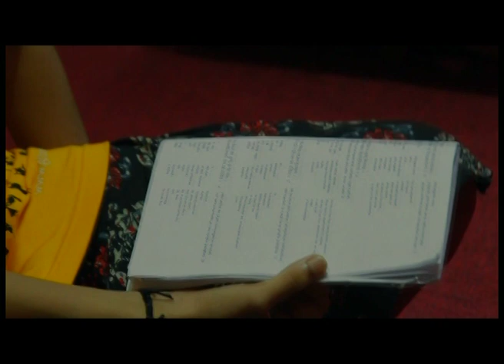Gitamritam 25 - Sakshi bhava, witness in kathakali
Dr Ettumanoor Kannan: Just as the Gita talks about Prakriti (the seen)  and Purusha (the seer),  Kathakali too draws on the philosophy of drishtam and drishta . It draws on your imagination regarding the character - I only represent an idea of the character. I am an observer. I'm not involved. That is Sakshi Bhava.